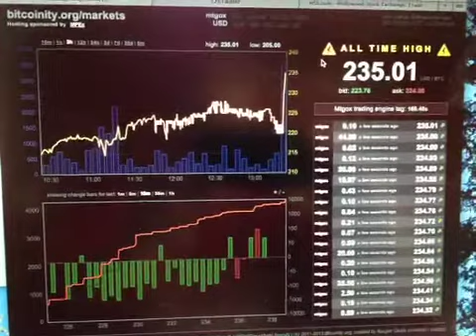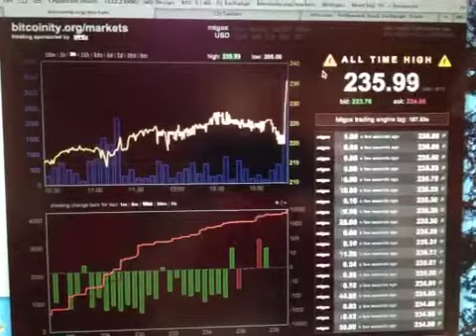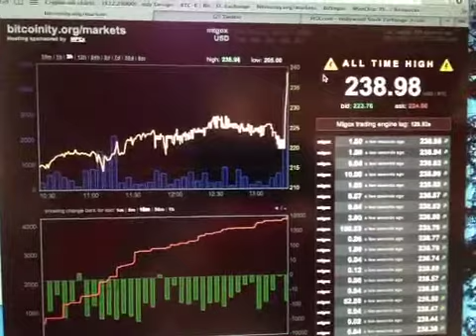Bitcoin Spikes To $239 US$ on mtgox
USD/BTC climbs for over 2 minutes
Soundtrack : "Small World" Huey Lewis & The News, "SpongeBob SquarePants Theme" Avril Lavigne, "Colours" Donovan

1EWZaeyKcM9wFN9qxmuhc2Zqmoq81yvnvV